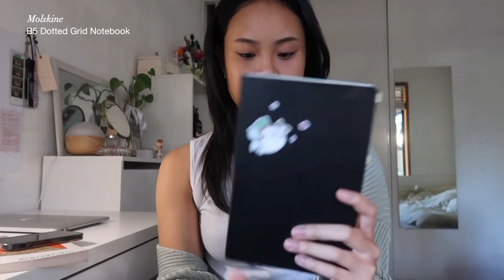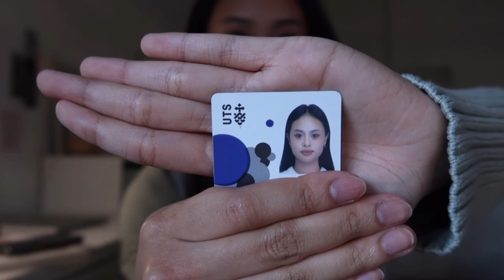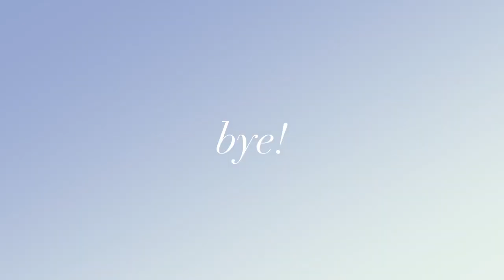what’s in my uni bag? (as an architecture student) 🎧